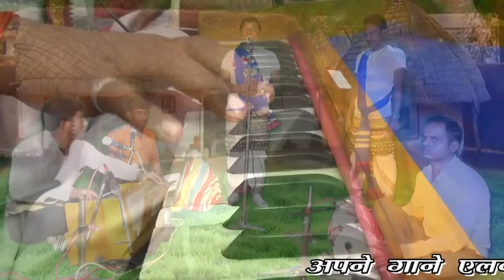जबरदस्त बारमासा माधव मुरारी के स्वार में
Albam.    Barah Masa

Singer.     Madhav Murari

Geet.       Ram Dheeraj